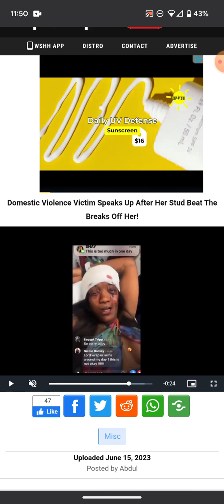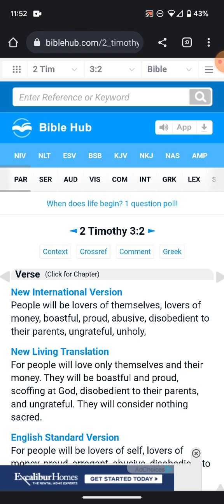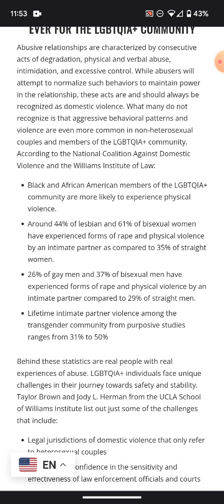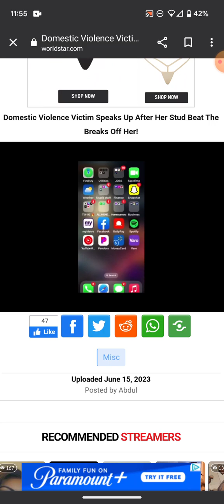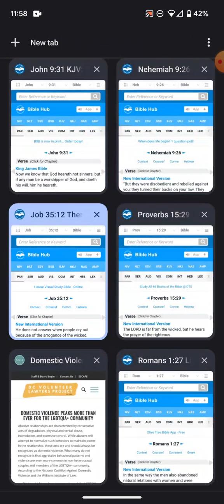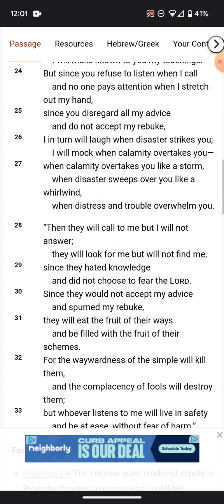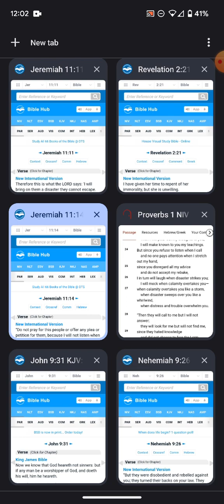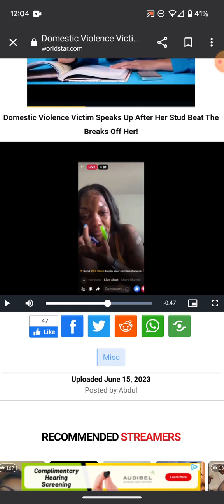LGBTQ VIOLENCE ON THE RISE!